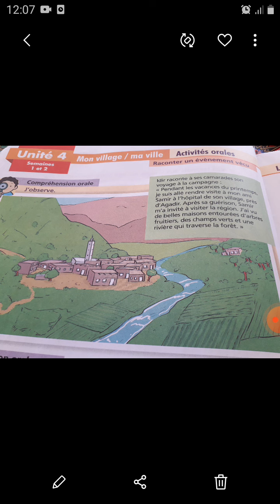unité 4/ mon village / ma ville/ activités orales/semaine 1 et 2/ le chemin des lettres